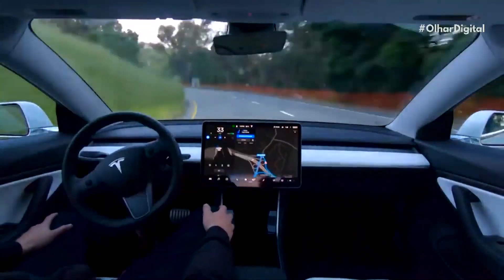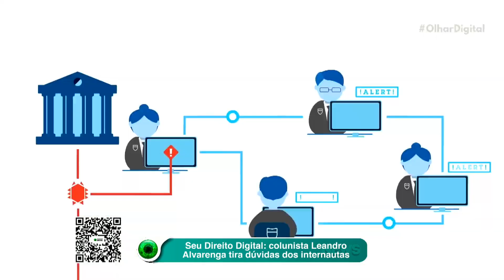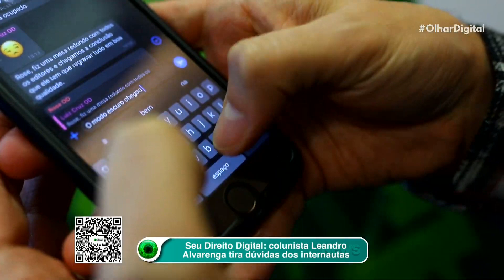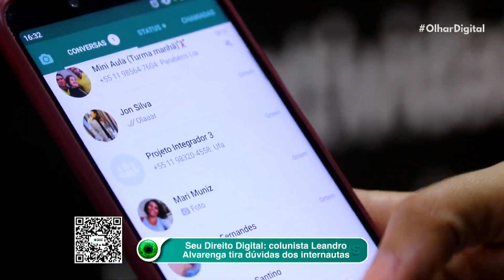Tesla contrata motoristas para realizar test drive em carros automáticos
Ser um motorista de test drive da Tesla é o emprego dos sonhos de muitos e, para alguns, isso já pode se tornar realidade. A gigante empresa automotiva e tecnológica de Elon Musk está contratando motoristas para testar novas funções nos carros automáticos com 'Full Self-Driving' (FSD).